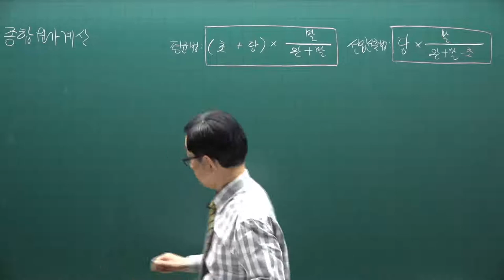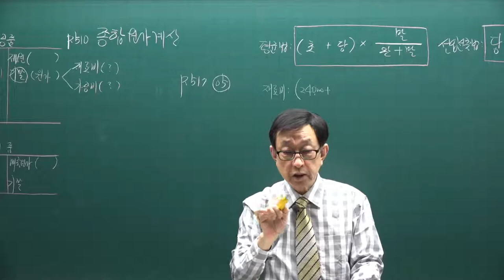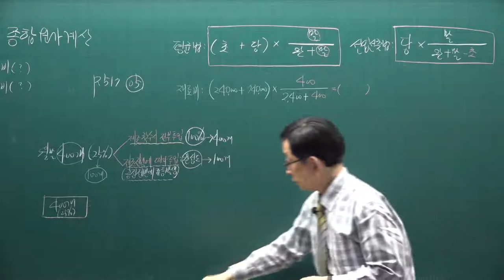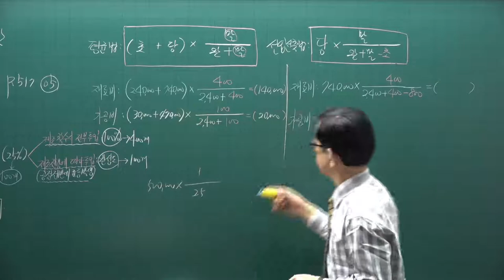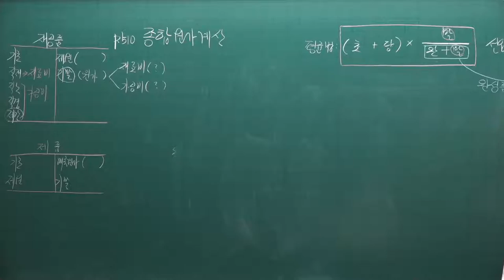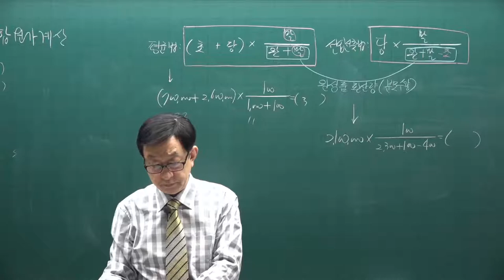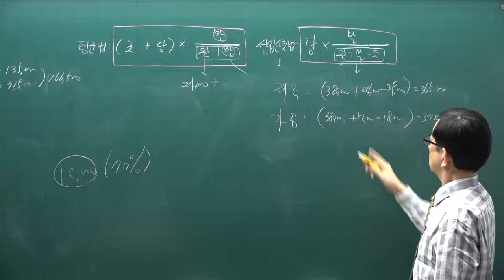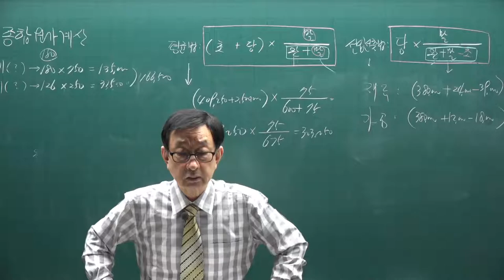[주전무] 2021년 주택관리사 회계원리 기본이론과정 57강